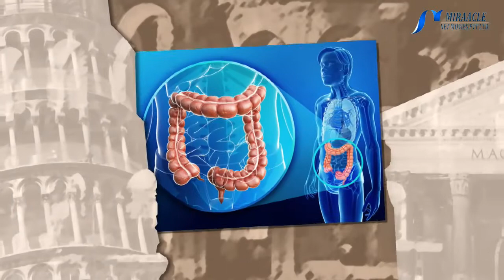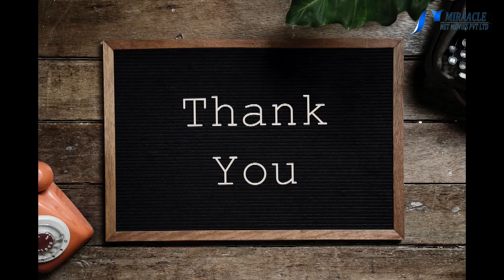தொப்பையை குறைக்க உதவும் உணவுகளும் அதன் பயன்களும்...!